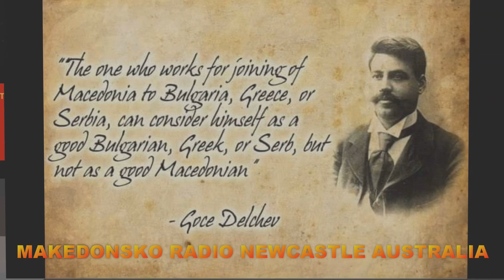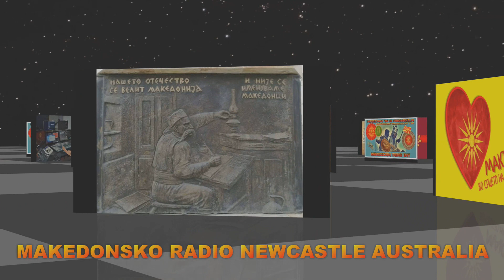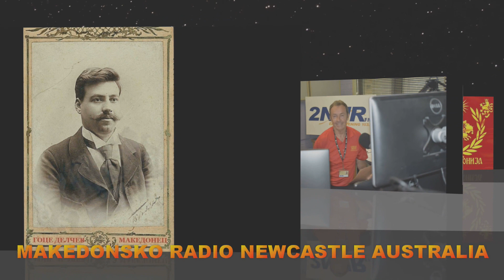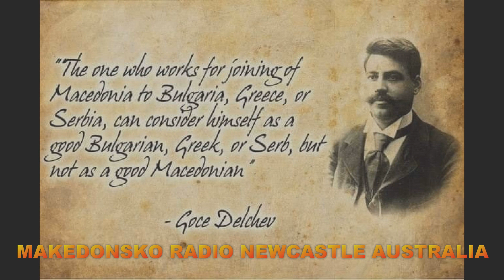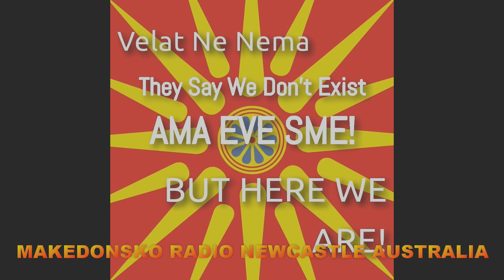MAKEDONSKO RADIO ...04-07-2021